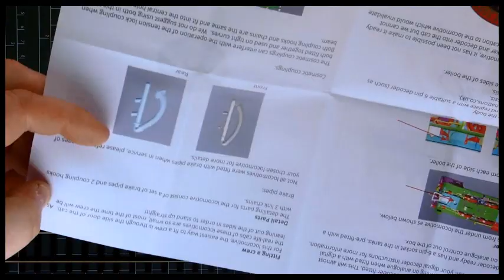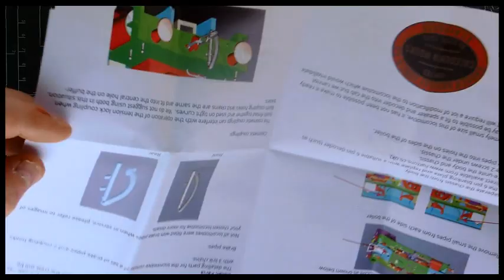Rummaging through Katie's Box.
Now let's make it clear: I hate unboxing videos so, for some unfathomable reason i just had to make one. Only one mind you, never again.
Well it's the first time opening and running of a totally virginal "Katie".  Hatton's (of Widnes) newly produced, as of April 2018, 16" Andrew Barclay Locomotive 2226 0f 1949. The livery is as carried in preservation having originally being painted Monastral blue, the house colour of ICI when working at the Companies Dyestuffs & Terylene division in Huddersfield.
Kate decided to have a go at flying as evidenced by the dull thud towards the end of the video. This was the result of a high speed dive of approx. four foot onto my 1970's influenced shag pile carpet. I glad to report katie suffered absolutely no ill effects from the excursion whatsoever.